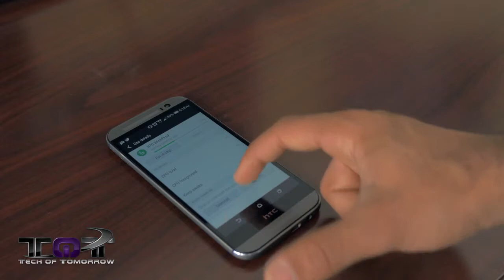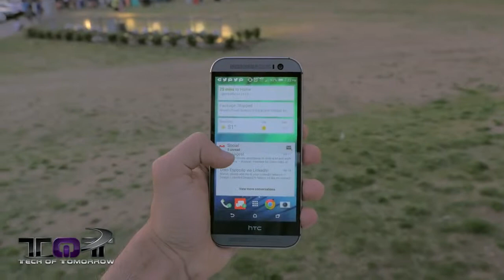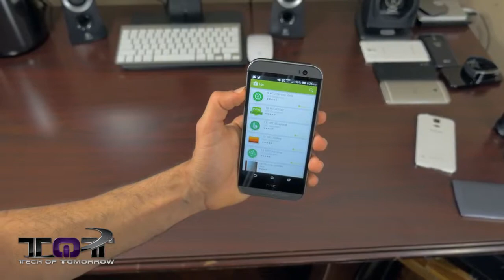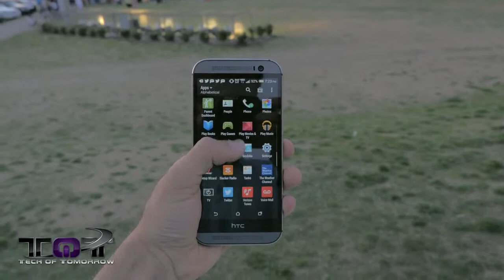HTC One M8 One Month Later in 4K! Review